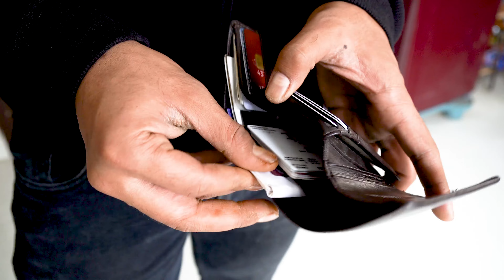Your Dad wont teach you this | Grooming Mistakes | ನಿಮ್ಮ ತಂದೆ ನಿಮಗೆ ಇದನ್ನು ಕಲಿಸುವುದಿಲ್ಲ | 2022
AESTHETICShetty gives you tips to avoid grooming mistakes

FOR COLABS DM PLS
Follow Sam on Instagram:

The best Calisthenics workouts, secret techniques, programs, and step by step guided tutorials tested by thousands of people to reach their goals, with the most simplistic systematic approach to learning any calisthenics move such as the Handstand, Muscle Up, Plenches with ease in kannada and it's all in here.